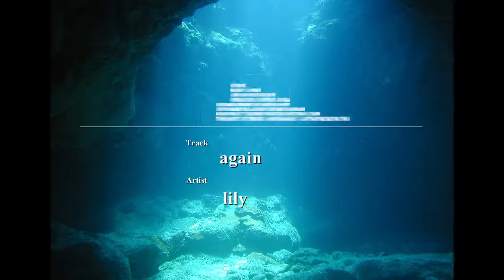【original song/オリジナル曲】again 【Artist：lily】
再開をイメージして曲を作りました

Music/Movie   lily ( @lily_h0use )